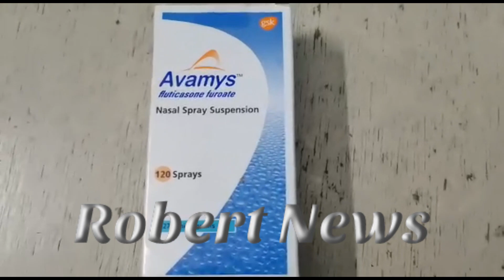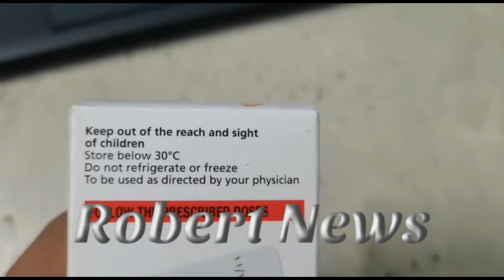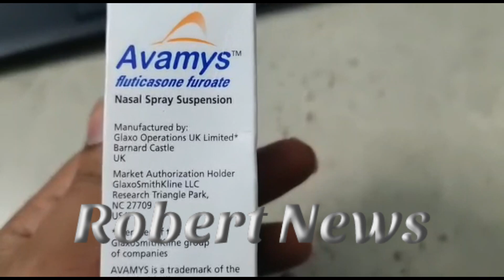Avamys Nasal Spray